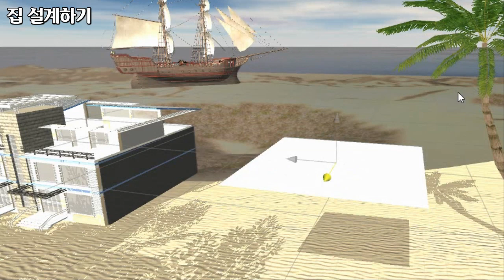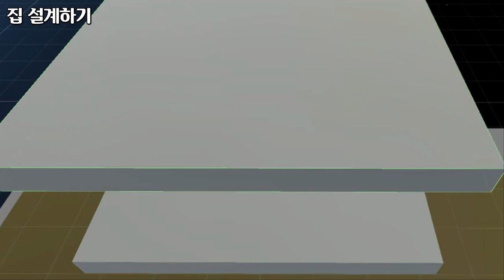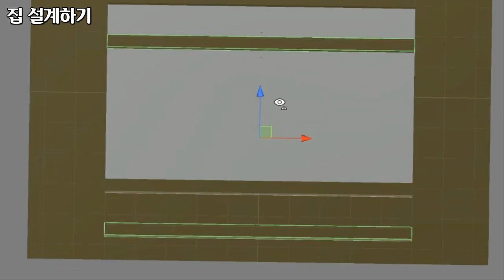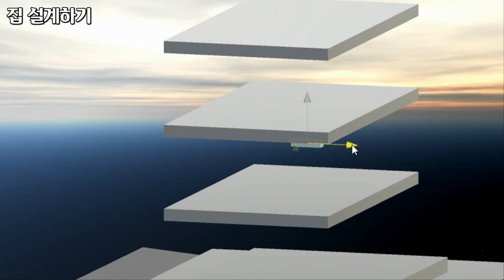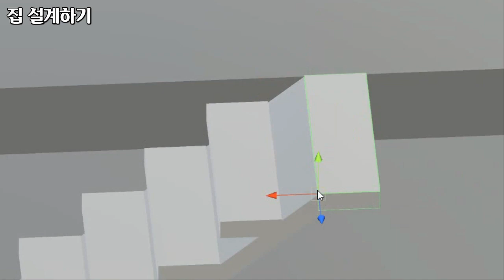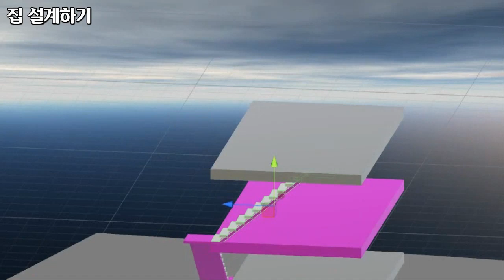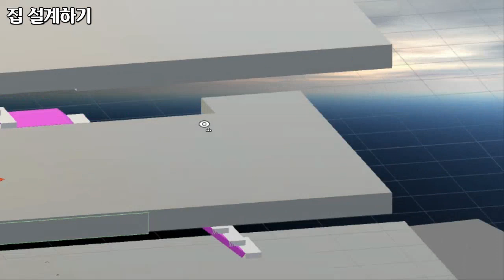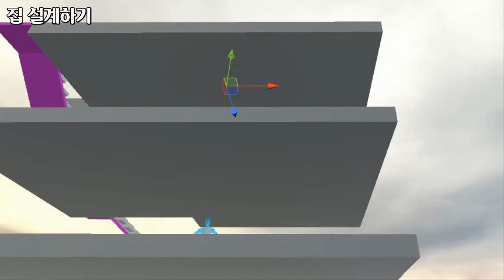집 설계하기 8, 유니티로 가상공간에 3층 주택 구조만들기